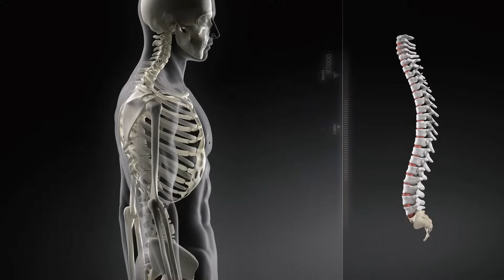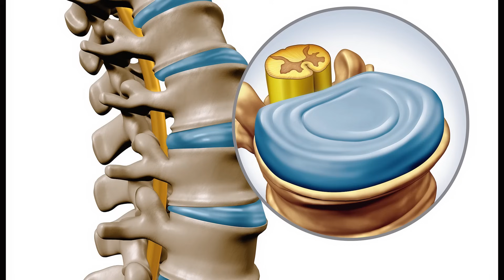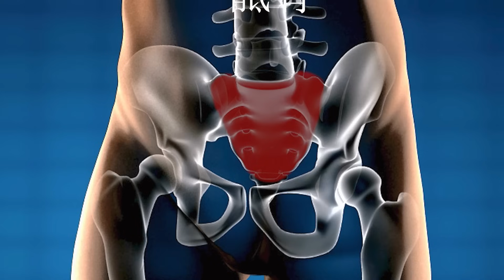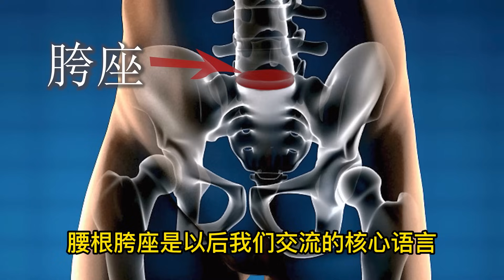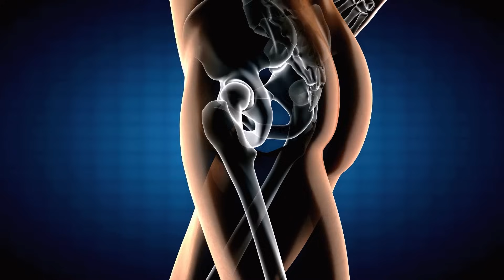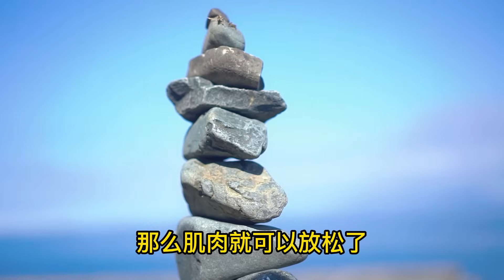腰胯的不传之秘，松腰坐胯， 胯是万向轴，稳定器，是周身松活灵动的根本，是力量的源泉，不懂胯，就不会领悟太极，站桩的妙境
胯是万向轴，稳定器，是周身松活灵动的根本，是力量的源泉，胯不活就会
伤膝盖脚踝，笨重无力
腰胯松活就会放松肩颈，立身中正，不懂胯，就不会领悟太极的妙境
腰胯出了问题就是根基的大问题  不了解腰胯的正确使用方法，不但
达不到养生的效果 却会造成腰胯的持久伤害